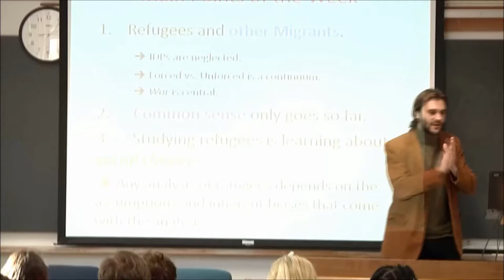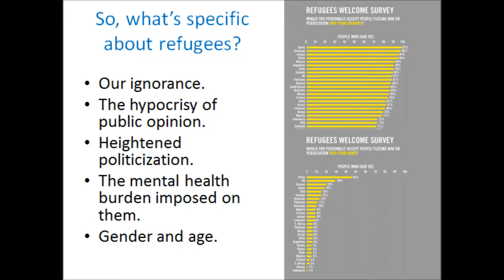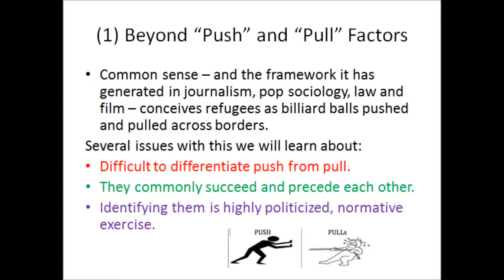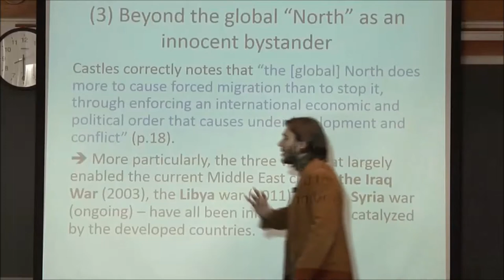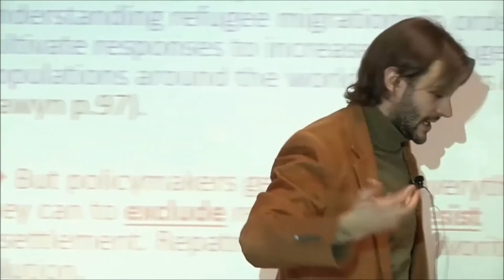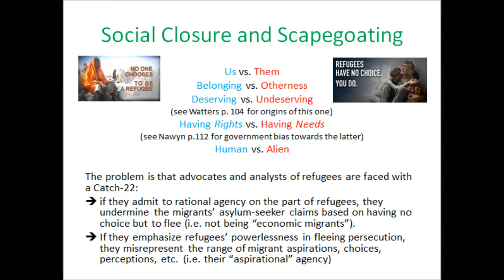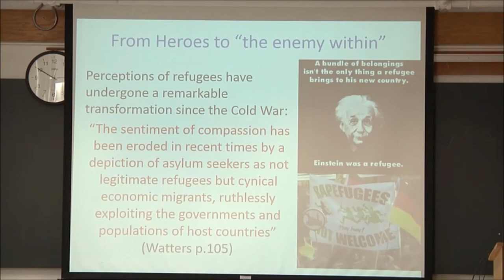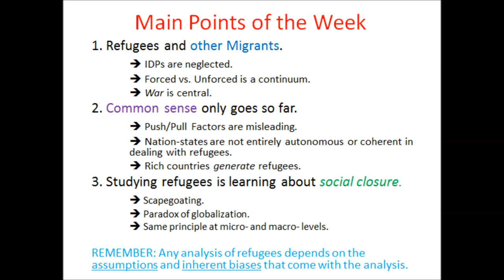SOC 186: Refugees in Global Perspective - Dr. Danilo Mandic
Danilo Mandic

Lecture #2 (Shopping Period).
SOC 186: Refugees in Global Perspective
Harvard University